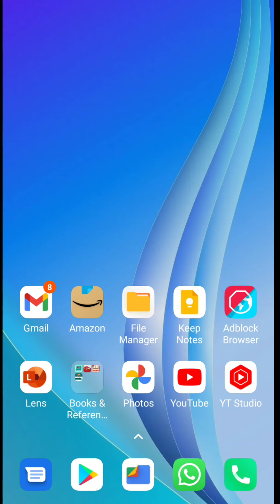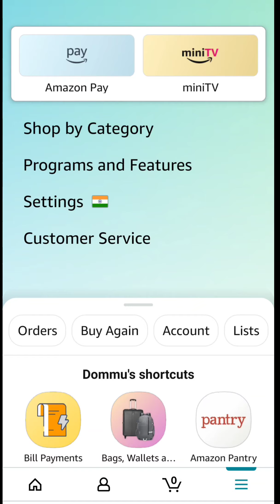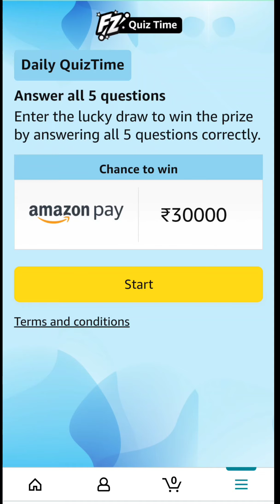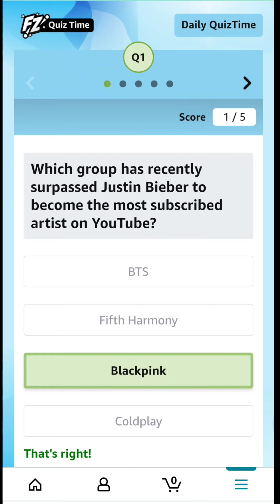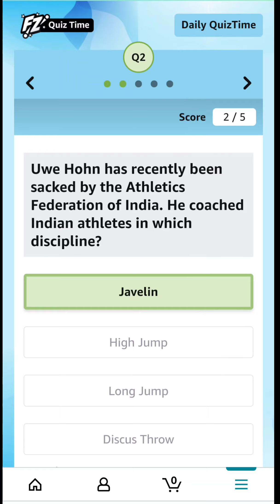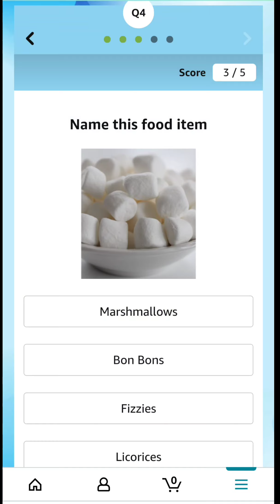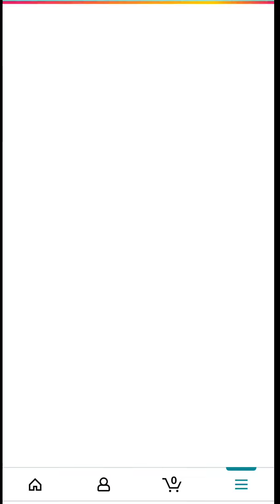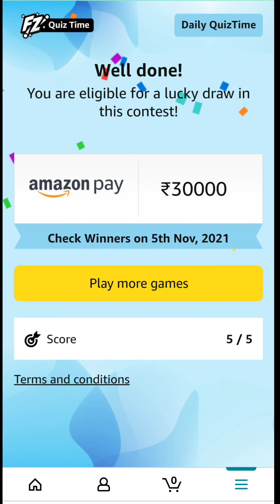LEARN & WIN : 5 GK Q/A DAILY | 074 NOV 2021 - GENERAL KNOWLEDGE | AMAZON QUIZ ANSWERS TODAY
Today's Amazon Quiz Answers for 4th November 2021- Win ₹30,000 Amazon Pay Balance

2) Uwe Hohn has recently been sacked by the Athletics Federation of India. He coached Indian athletes in which discipline?
3) 4 museum galleries are the new attractions for the visitors at which recently refurbished national memorial that got opened in August 2021?
4) Name this food item
5) This is a prominent statue located in which European capital city?